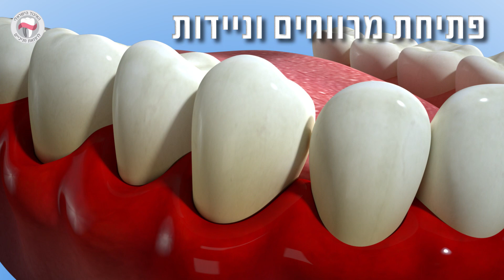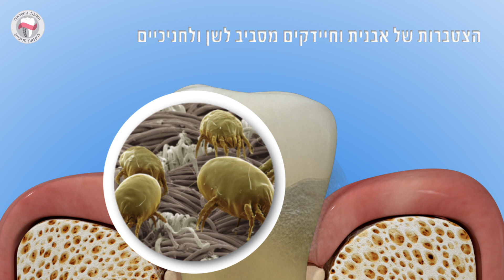מהי מחלת חניכיים? סימנים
מהי מחלת חניכיים? מתי כדאי להבדק?
להלן סרטון אנימציה המציג את הסימנים של דלקת ומחלת חניכיים
בקרו באתר: